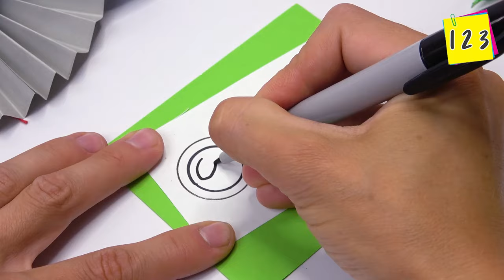How to make paper DOG | Easy paper crafts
Hello friends!
in this video how to make paper DOG  | Easy paper crafts